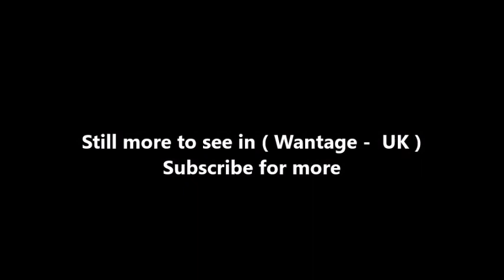Places to see in ( Wantage - UK )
Wantage is a market town and civil parish in the Vale of the White Horse, Oxfordshire, England. The town is on Letcombe Brook, about 8 miles south-west of Abingdon, 10 miles west of Didcot, 15 miles (24 km) south-west of Oxford and 14 miles (23 km) north north-west of Newbury.

Historically part of Berkshire, it is notable as the birthplace of King Alfred the Great in 849. In 1974 the area administered by Berkshire County Council was greatly reduced, and Wantage, in common with other territories South of the River Thames, became part of a considerably enlarged Oxfordshire.

Wantage was a small Roman settlement but the origin of the toponym is somewhat uncertain. It is generally thought to be from an Old English phrase meaning "decreasing river". King Alfred the Great was born at the royal palace there in the 9th century. Wantage appears in the Domesday Book of 1086. Its value was £61 and it was in the king's ownership until Richard I passed it to the Earl of Albemarle in 1190.

 In 1877 he paid for a marble statue of King Alfred by Count Gleichen to be erected in Wantage market place, where it still stands today. He also donated the Victoria Cross Gallery to the town. This contained paintings by Louis William Desanges depicting deeds which led to the award of a number of VCs, including his own gained during the Crimean War. It is now a shopping arcade. Since 1848, Wantage has been home to the Community of Saint Mary the Virgin, one of the largest communities of Anglican nuns in the world. Wantage once had two breweries which were taken over by Morlands of Abingdon.

Wantage is at the foot of the Berkshire Downs escarpment in the Vale of the White Horse. There are gallops at Black Bushes and nearby villages with racing stables at East Hendred, Letcombe Bassett, Lockinge and Uffington. Wantage includes the suburbs of Belmont to the west and Charlton to the east. Grove to the north is still just about detached and is a separate parish. Wantage parish stretches from the northern edge of its housing up onto the Downs in the south, covering Chain Hill, Edge Hill, Wantage Down, Furzewick Down and Lattin Down. The Edgehill Springs rise between Manor Road and Spike Lodge Farms and the Letcombe Brook flows through the town. Wantage is home to the Vale and Downland Museum. There is a large market square containing a statue of King Alfred, surrounded by shops some with 18th-century facades. Quieter streets radiate from it, including one towards the large Church of England parish church. Wantage is the "Alfredston" of Thomas Hardy's Jude the Obscure.

Wantage is at the crossing of the B4507 valley road, the A417 road between Reading and Cirencester and the A338 road between Hungerford (and junction 14 of the M4 motorway) and Oxford. Bus services link Wantage with Oxford as well as other towns and villages including Abingdon, Didcot, Faringdon and Grove. Stagecoach in Oxfordshire provide the main services between Wantage and Oxford with up to three buses per hour Monday to Saturday and up to two buses per hour on Sunday's and bank holidays, operated under Stagecoach's luxury Stagecoach Gold brand. Stagecoach provides a late-night service on Friday and Saturday evenings with buses running to Oxford until 2am and buses from Oxford to Wantage until 3am.

Wantage does not have a railway station; Didcot Parkway, 8 miles to the east, is the nearest station, with services towards London, Bristol and Cardiff. The Great Western Mainline is just north of Grove (2 miles North of Wantage) where the former Wantage Road railway station used to be. It was closed during the Beeching cuts in 1964. The Wantage Tramway used to link Wantage with Wantage Road station. The tramway's Wantage terminus was in Mill Street and its building survives, but little trace remains of the route. Wantage has been the site of a church since at least the 10th century and the present Church of England parish church of Saints Peter and Paul dates from the 13th century, with many additions since. SS Peter and Paul also contains seventeen 15th-century misericords.

( Wantage - UK ) is well know as a tourist destination because of the variety of places you can enjoy while you are visiting Wantage . Through a series of videos we will try to show you recommended places to visit in Wantage - UK